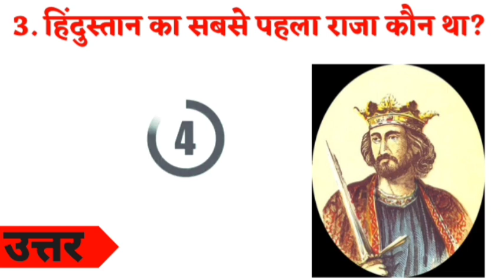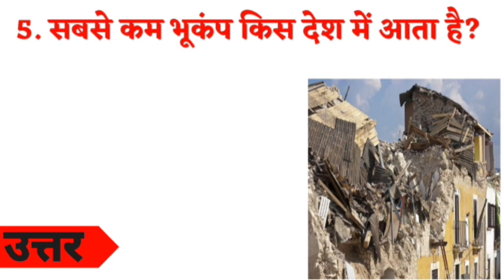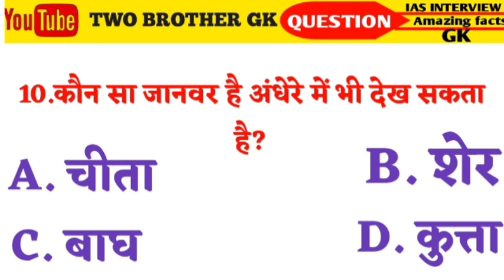10 Most brilliant GK questions with answers (compilation) FUNNY IAS Interview questions part 102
10 Most brilliant GK questions with answers (compilation) FUNNY IAS Interview questions part 102

Your Queries 👇👇
 gk
 gk question
gk tricks
gktoday
gk questions
general knowledge
current affairs
current gk 2022
ias interview